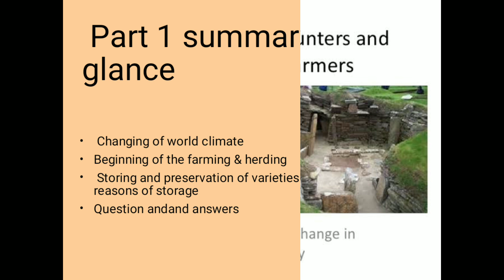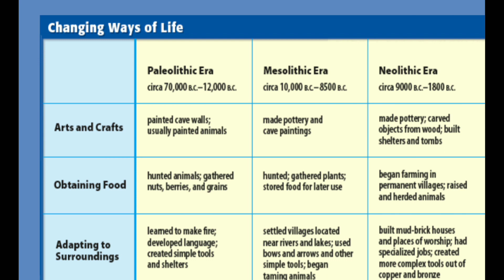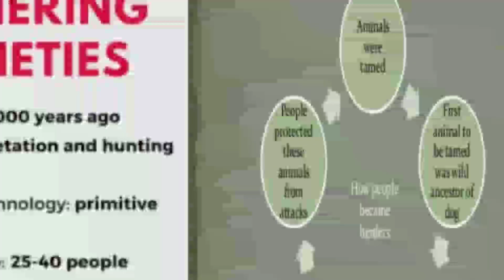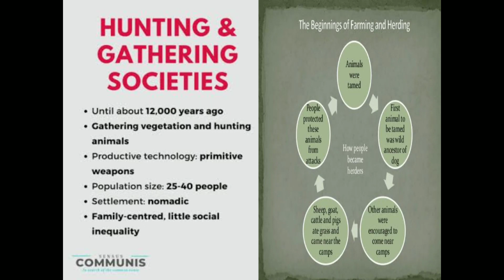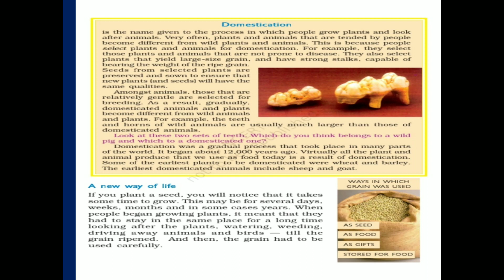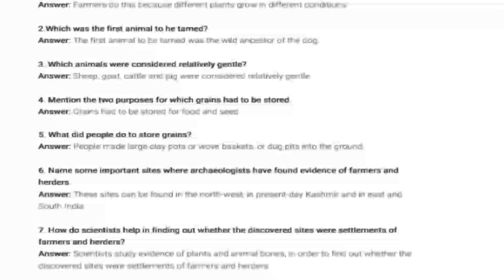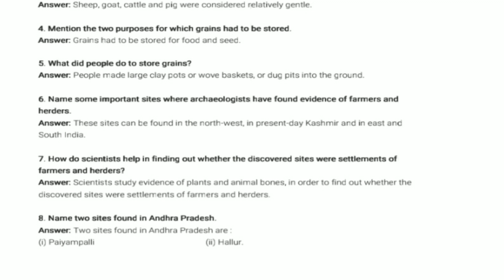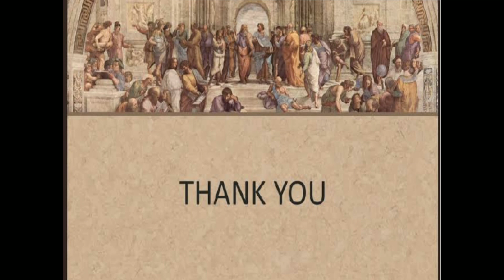CHAPTER - FROM HUNTING GATHERING TO GROWING FOODS PART 1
This chapter discussed about the most important change of the history, this video is based on NCERT and CBSE syllabus of history.